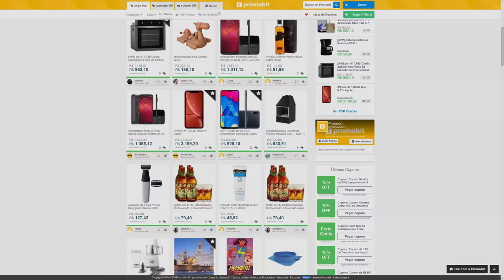A Garota Gamer VOLTOU... que PORR@ é essa?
A garota gamer, rainha dos gados está de volta, e mais bizarra do que nunca...

Gameplay de Fundo: Crash Team Racing Nitro-Fueled